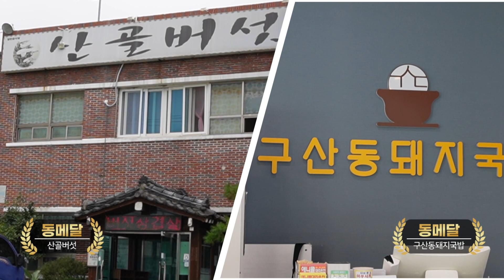김해 연지공원부터 봉리단길까지! 김해 해반천 맛집 베스트4 | 맛집 테이블 올림픽 해반천편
이 프로그램은 2023 경남콘텐츠기업지원센터 콘텐츠 기업 발굴 지원사업으로 제작 되었습니다.

김해에는 하천이 많습니다.
하천 근처에는 맛집도 많죠
그래서 이번에는 김해 6대 하천을
모조리 찾아갔습니다!

오랫동안 김해시민들과 함께해온 해반천
그 역사만큼이나 맛집도 많다고?
오늘 소개해주는 맛집만 알아도 김해에서는 쩝쩝박사 쌉가능!
김해일번지 추천 해반천 맛집 4군데 한번 알아볼까요?

P/S
금은동 뽑는 과정은 예능일뿐!
수많은 식당중에 여기 나온 식당들 4곳은
모두 맛과 서비스가 검증된 곳입니다.
시간이 허락되신다면 모든 식당을 꼭
도장깨기 해보세요~

김해 1등 크리에이티브 기업
레드콘텐츠에서 제작합니다.